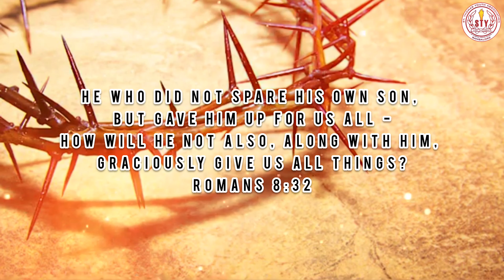Verse 04 July | St. Thomas Youth | St. Thomas Forane Church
He who did not spare his own Son, but gave him up for us all—how will he not also, along with him, graciously give us all things?
Romans 8:32